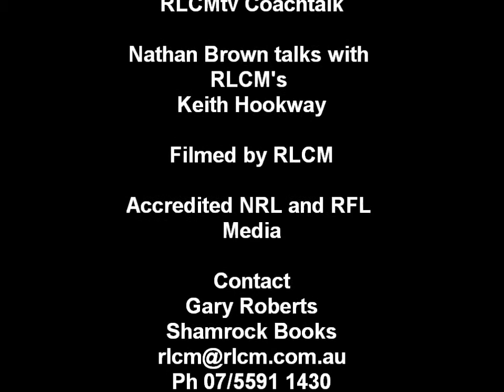Nathan Brown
RLCM Coachtalk